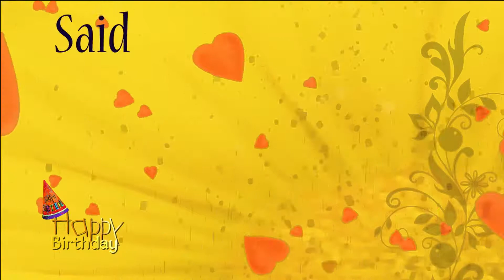Happy Birthday Pop personalized Caribbean song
This custom named personalized happy birthday Pop song in a Caribbean song was written, sung and performed by EthicalMusic artist Kiskadee.